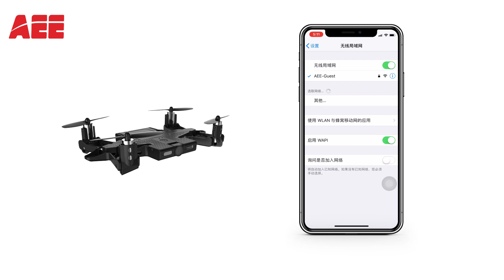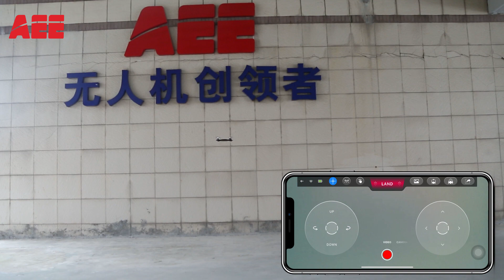SelFly操作视频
SELFLY quick start